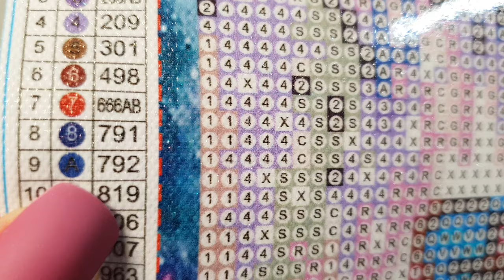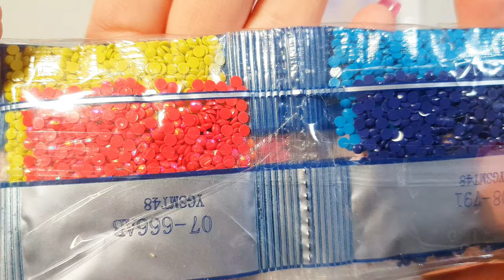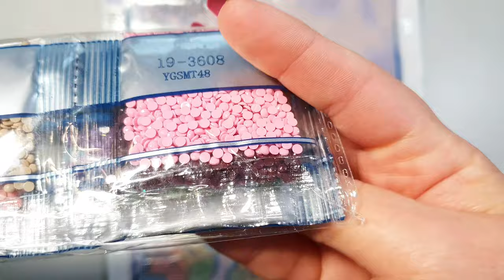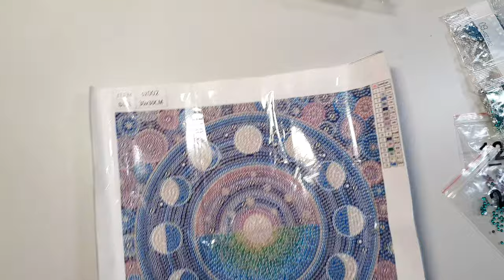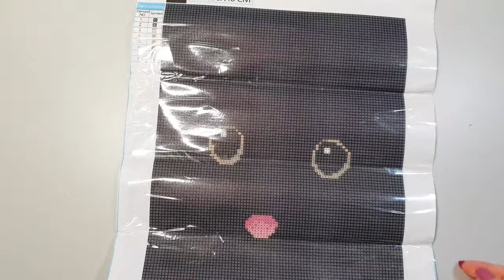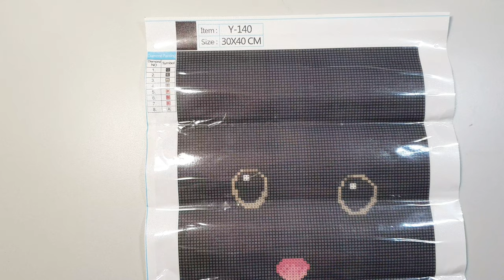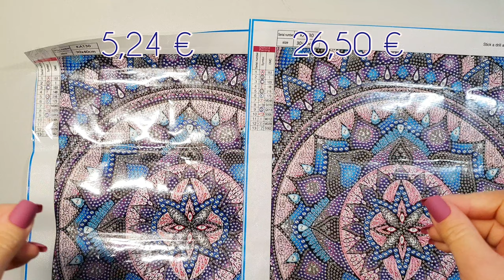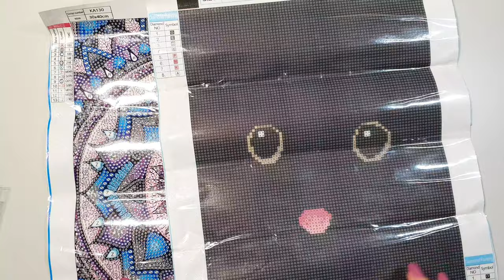Unboxing Diamond Painting von fgnormal Teil 1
Hallöchen meine lieben. Viel Spaß beim gucken.
HINWEIS:
Die Preise sind seit meiner Aufnahme geändert worden!! Bitte darauf achten.